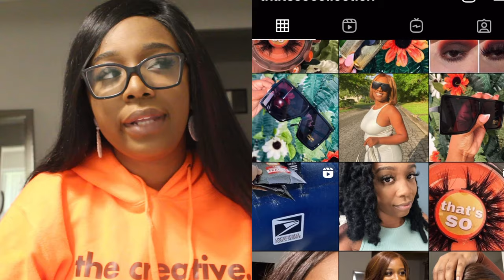I STARTED A SMALL BUSINESS AND THIS IS WHAT HAPPENED….. ENTREPRENEUR LIFE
Hey everyone!
Welcome to another entrepreneurship video!

Links for everything mentioned:
Organza bags
Thank you Cards

Hopefully this inspires others to chase their dream and NEVER let anyone tell you that your dreams are not realistic or attainable 🤍 love you guys!!

@thatssocollection (business page)